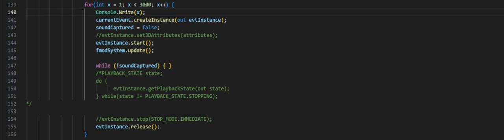Subnautica - Triggering one of the easter egg line.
The easter egg lines aren't triggered by the code of the game, but by a setup in the FMOD project.
I don't understand the logic behind it, but if I play this event a bunch of times, it triggers it consistently at the same iteration.